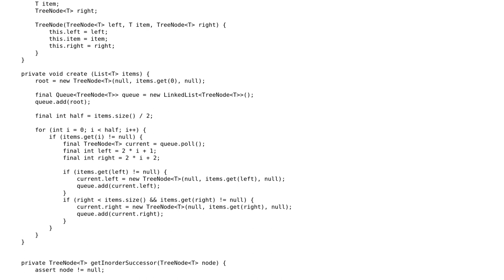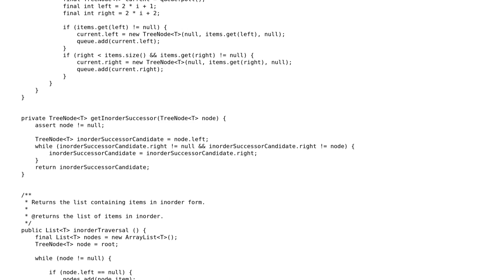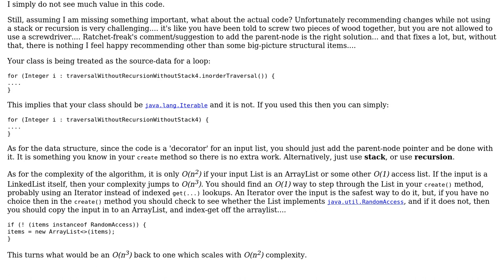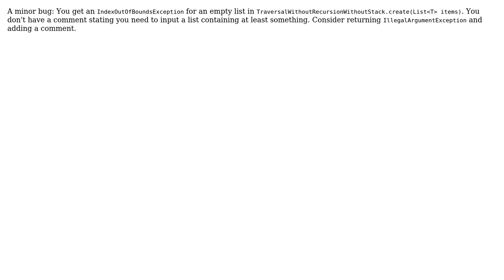Code Review: Inorder traversal of a tree without recursion or stack (2 Solutions!!)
Code Review: Inorder traversal of a tree without recursion or stack

With thanks & praise to God, and with thanks to the many people who have made this project possible! | Content (except music & images) licensed under CC BY-SA | Music | Images & others | With thanks to user rolfl user Pimgd user JavaDeveloper and the Stack Exchange Network Trademarks are property of their respective owners. You are responsible for your own actions.